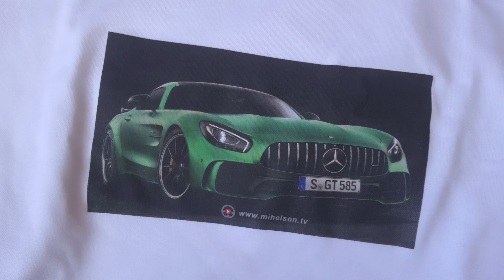BMW X7 rumors - обзор Александра Михельсона | Автоблог №4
BMW X7 - каким будет новый СУПЕР-БУМЕР? Новый флагманский кроссовер BMW X7 представят в следующем году, но уже сейчас о модели известно многое. Видео из раздела автомобильные слухи. И РЕЗУЛЬТАТЫ КОНКУРСА - ФУТБОЛКИ С АВТО-ПРИНТАМИ ОТПРАВЛЯЮТСЯ ПОБЕДИТЕЛЯМ В ЧЕЛЯБИНСК И ПЕНЗУ!